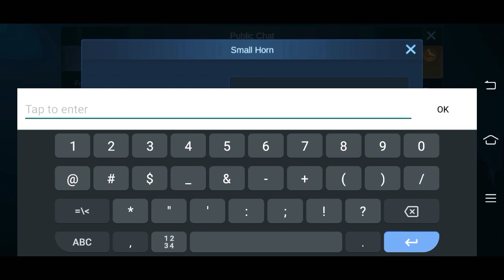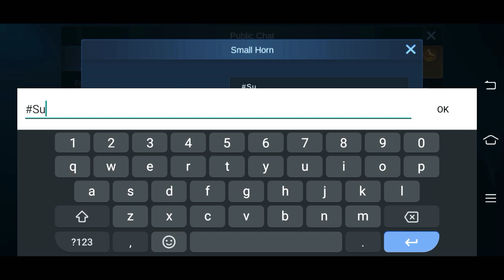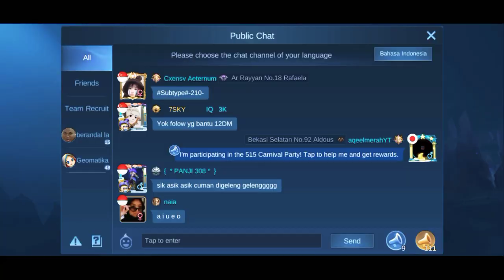Tips Dan Trick Jadi Top 1 di Event 515 Stun Mobile Legends Bang Bang